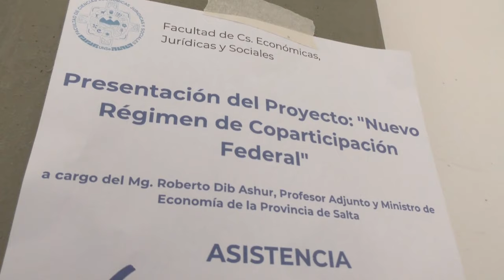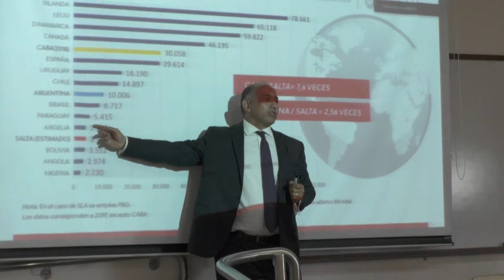Salta presentó a nivel académico el proyecto "Nuevo Régimen de Coparticipación Federal"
Nota: Ministro de Economía y Servicios Públicos, Roberto Dib Ashur.